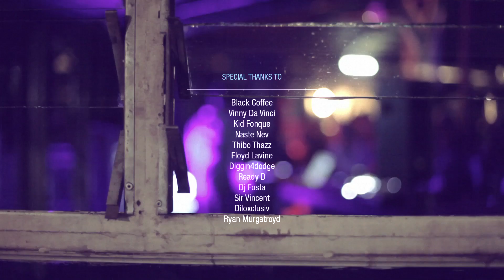Bridges for Music: Luciano - South Africa Township Tour 2013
Here's a video recap of Luciano's trip to South Africa in March 2013 for the Bridges For Music non-profit organization.

Discovering the local music scene and its artists, the Cadenza boss held a series of educational workshops and free events, playing beside some of the country's most iconic performers like Vinny da Vincy, Ready D and Black Coffee.

With the aim of bringing people from different communities together through music, his time in Langa (Cape Town) and Soweto (Johannesburg) was a unique chance for the world traveling DJ to give exposure to these underprivileged areas and to raise awareness on the issue of breaking down socio-economic boundaries and inspiring the youth.

Filmed and directed by : Eldon Van Aswegen (Doucment Media)
Soundtrack: Luciano - Rise of Angel (Andrea Oliva Remix) Cadenza Music